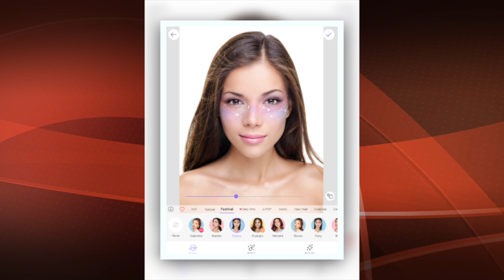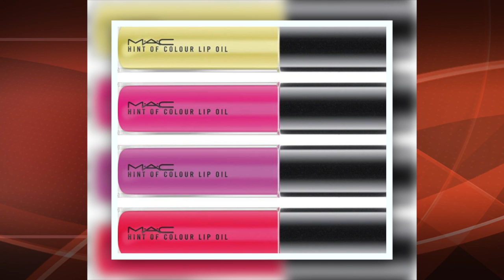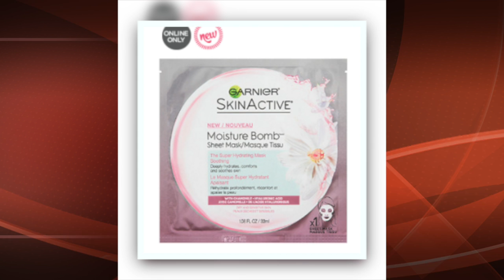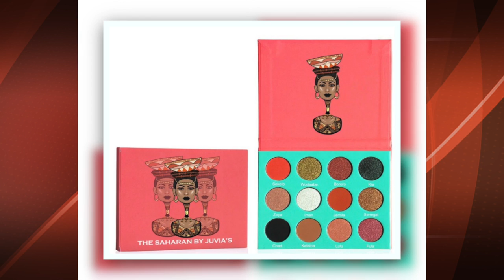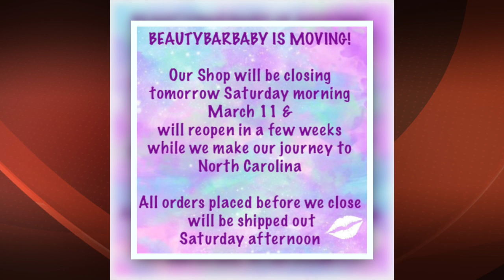What's Up In Makeup - Makeup NEWS - Week of March 12, 2017 | Jen Luvs Reviews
Welcome to our full length weekly news show all about makeup and beauty! This week we talk stolen Anastasia Beverly Hills Modern Renaissance palettes, MAC coming to Ulta, Berkenstock Skincare,  Nikki Tutorials' anti-makeup shaming campaign, the new SLMD skincare line, and a new treatment called slushing! Plus the latest product releases at Sephora, Ulta, MAC, QVC, the drug store, and MORE!

CAFE PRESS SHOP IS NOW OPEN!
Live chat for today is canceled because I'm not feeling well. I'm looking forward to chatting with you next week!
TIME STAMPS
Top News: 0:31
Events: 4:24
Deals: 4:35
Sephora: 5:26
Ulta: 6:15
MAC: 8:25
High End: 9:22
Drug Store: 9:50
QVC: 10:18
Natural & Cruelty Free: 11:24
Indie Brands: 12:13
Sneak Peek Lighting Round: 13:13
Late Breaks: 14:05

Do you like Instagram, but can't stand the pressure of being as perfect as filters? The What's Up in Makeup app is for you! You can also submit new release items as a What's Up in Makeup App reporter! Once you submit your finds, your name will be featured at the end of that week's show!